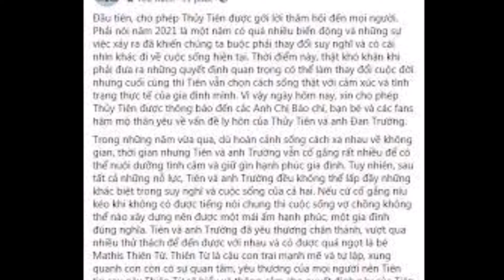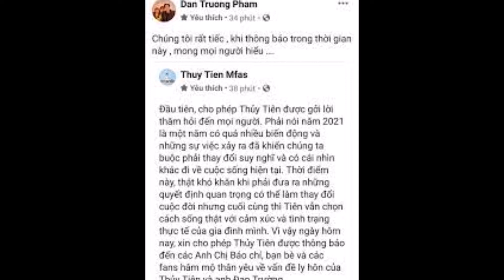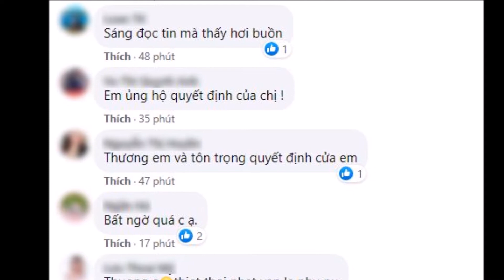Đan Trường nói gì khi vợ đại gia đột ngột thông báo ly hôn?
Đan Trường nói gì khi vợ đại gia đột ngột thông báo ly hôn?▶▶▶Trang tin tổng hợp dành cho giới trẻ luôn cập nhật tin mới nhất, HOT nhất về các bộ phim truyền hình ,tuổi teen, ngôi sao và các sự kiện trong và ngoài nước